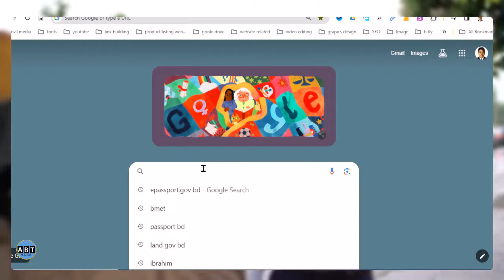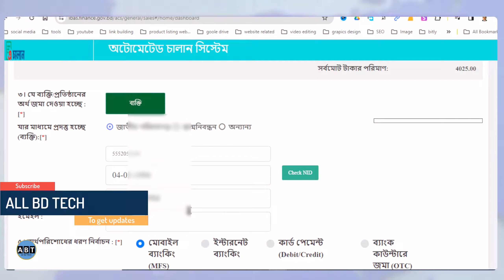nid verify 2024,যাচাই করুন এনআইডি কার্ড আসল নাকি নকল,NID Card Check Online,ভোটার আইডি যাচাই